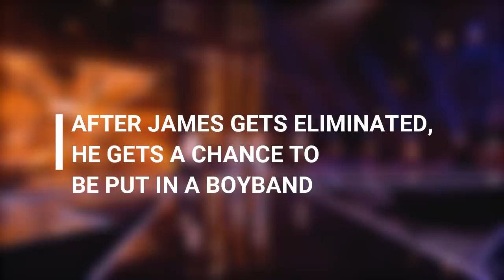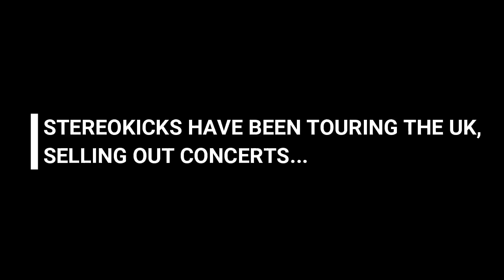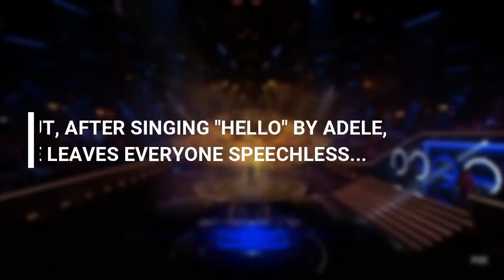From The X Factor To Winning The Four - James Graham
James Graham´s journey from X Factor To Winning The Four!

James Graham has won series two of The Four: Battle for Stardom in America on Thursday, after performing Fix You by Coldplay and Hello by Adele.

The singer, 21, rose to fame on The X Factor in 2014 after he was put into a boy band with other eliminated contestants called Stereo Kicks, which comprised of a whopping eight members.

And now James has found stardom in the US after winning the second season of Fox's popular singing competition series, with Black Eyed Peas' Fergie as a host and Diddy, Meghan Trainor and DJ Khaled as judges.